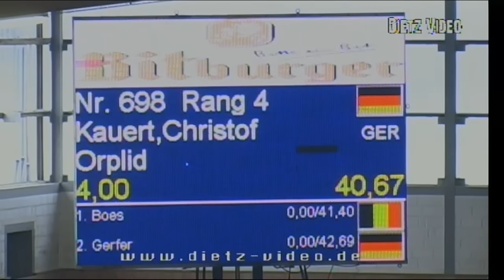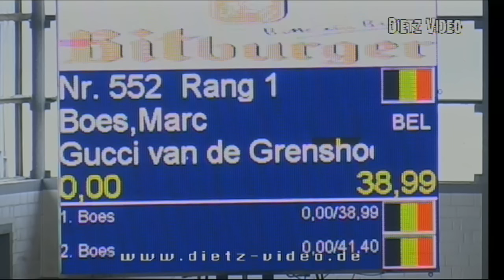Gucci van de Grenshoeve Marc Boes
20. Springprüfung Kl. S** Siegerrunde Gut Neuhaus 2016